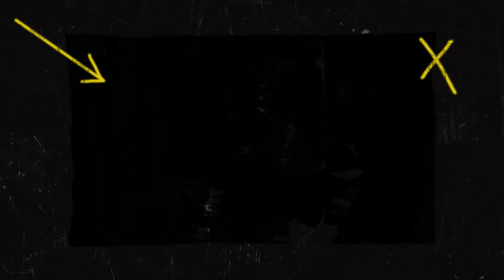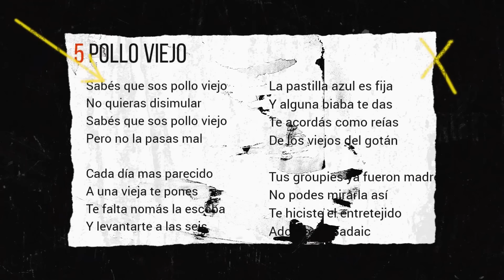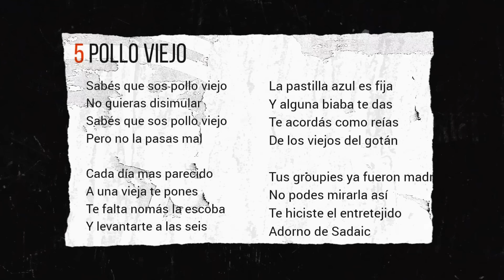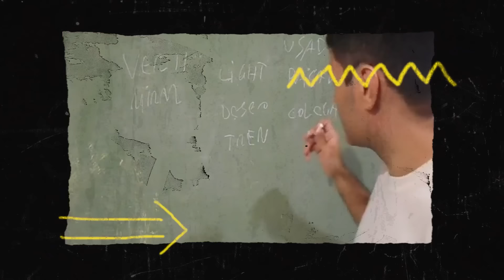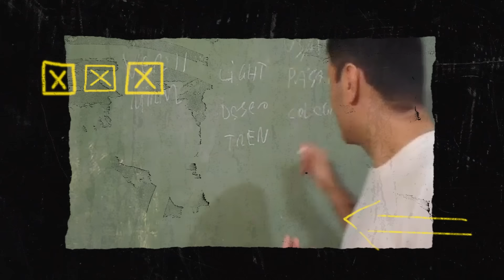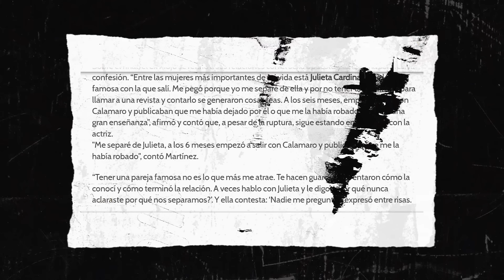Calamaro VS Ciro: La Guerra por Julieta Cardinali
La disputa amorosa por Julieta Cardinali generó un conflicto poco recordado entre Andres calamaro y Ciro de los lospiojos. Más que nunca es tiempo de develar.